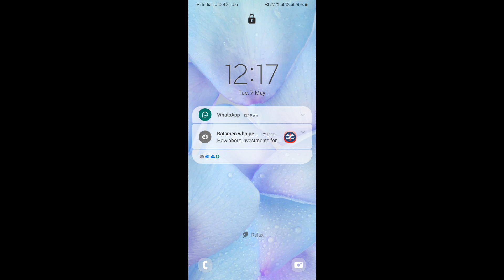Farming simulator 20 milk delivery